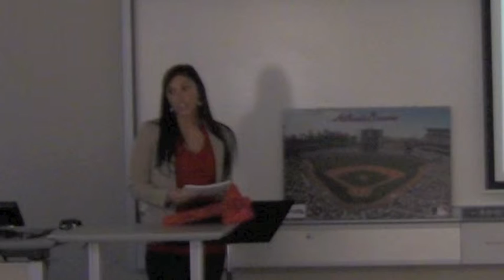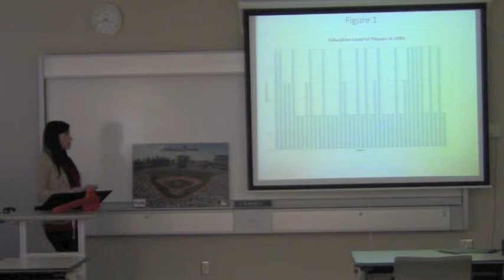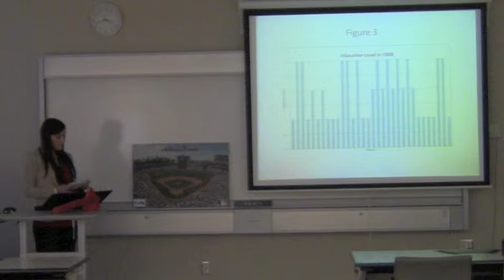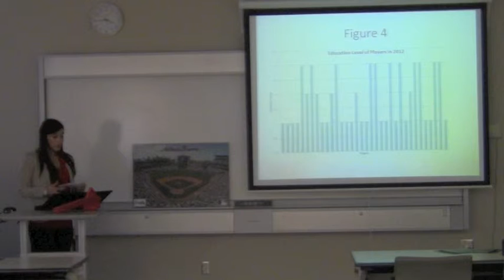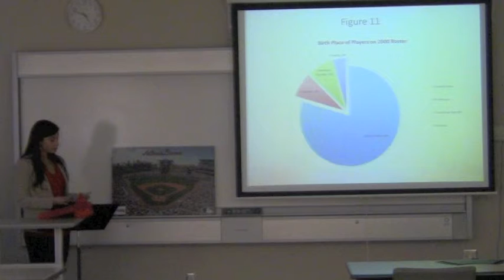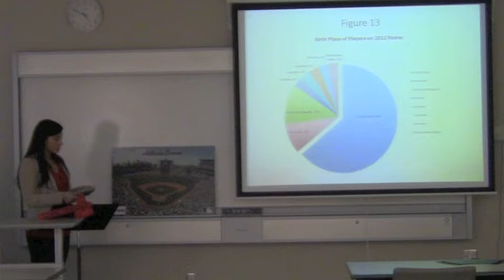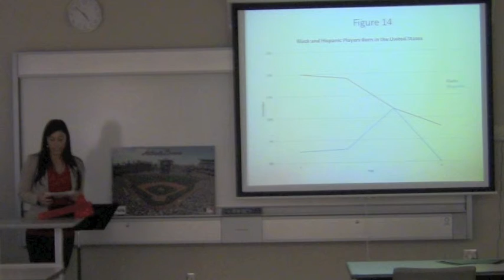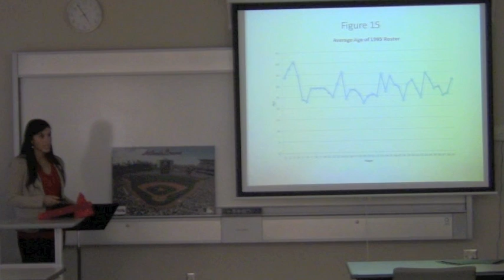Sociology 500 ATL Braves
Class Culture in Baseball and Analysis of the 1995, 2000, 2008 and 2012 Atlanta Braves in the manner of a TED TALK